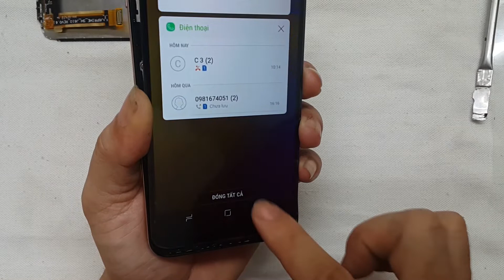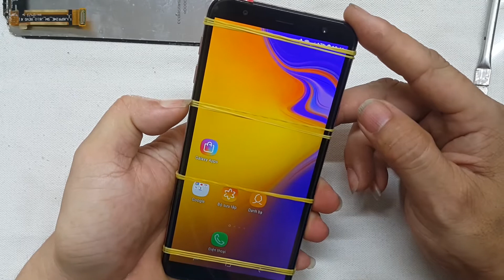Cận Cảnh Cách Thay Màn Hình Samsung J4+ | A Close-up How To Replace A Samsung J4 + Screen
Vì Sao Cần Phải Thay Màn Hình Điện thoại Mới?
+ Qua quá trình sử dụng màn hình của máy bị vỡ, cảm ứng không dùng được, màn hình xuất hiện các đốm đen, các đường kẻ sọc dọc sọc ngang đơn sắc hay nhiều màu sắc sau khi bị làm rơi hoặc bị va đập mạnh.
+ Màn hình bị tối đen không hiển thị, chỉ sáng đèn.
+ Màn hình bị nhấp nháy liên tục hoặc tự nhảy loạn xạ khi không có bất kỳ thao tác nào trên máy.
+ Màn hình bị liệt cảm ứng một vài điểm, một phần hoặc là toàn màn hình.
Khi điện thoại của bạn có những dấu hiệu trên thì khả năng bị hỏng màn hình cao và phải thay màn hình chính hãng mới thì điện thoại mới có thể sử dụng lại bình thường!

Cảm ơn quý vị và các bạn ghé thăm Kênh! Chúc quý vị và các bạn có những trãi nghiệm vui vẻ, thành công.
Rất vui khi được kết nối, giao lưu với tất cả các bạn khắp mọi miền!

Why Do I Need to Replace My Phone Screen?
+ Through the process of using the device's screen is broken, the touch cannot be used, the screen appears black spots, monochrome horizontal stripes or multicolored stripes after being dropped or impacted. .
+ The screen is dark and does not display, only lights on.
The screen flicker continuously or jump wildly without any operation on the machine.
+ Touch screen paralyzed a few points, part or full screen.
When your phone has the above signs, it is highly likely that it has a broken screen and has to replace the original new screen to use it!

Thank you and everyone for visiting the Channel! I wish you and your friends a happy and successful experience.
Nice to connect, interact with you around the world!